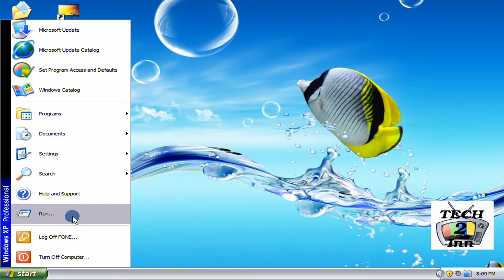Acess Your Control Panel - By Using Microsoft Window Run Command control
Microsoft Window Run Command control, Acess Your Control Panel - By Using Microsoft Window Run Command control

In This Video Tech2Inn show you hwo can you acess your control panel using (control) run command. watch and enjoy this run command.